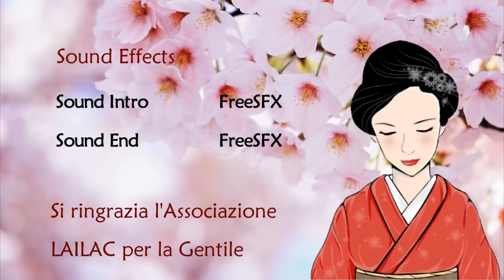Cha No Yu: Cerimonia del Tè con l'Associazione LAILAC al Verdemura 2013 a Lucca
In occasione del Verdemura 2013 di Lucca, l'Associazione Culturale LAILAC ha portato la Cerimonia del Tè Giapponese sulle mura lucchesi tra gli aromi, profumi, essenze e colori di piante e fiori della manifestazione.

La dimostrazione della Cerimonia è stata realizzata da Erii Nakajima: durante la cerimonia ogni partecipante ha potuto avere il suo dolcetto e degustare su ciotoline di ceramica, finemente decorati, il proprio tè.

Esperienza unica, rilassante e particolarmente piacevole :)